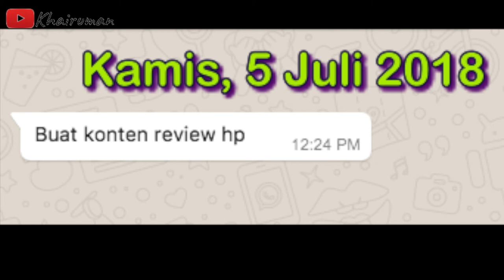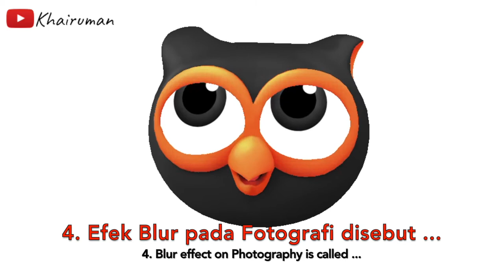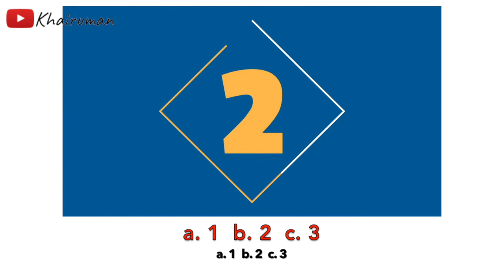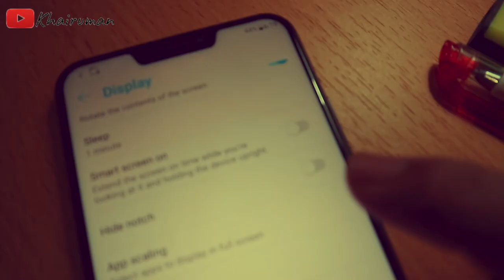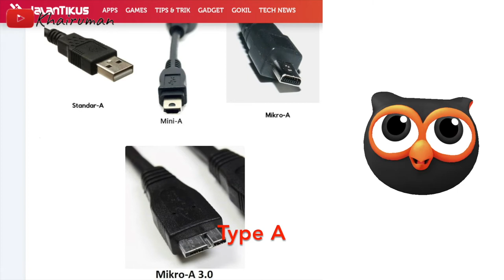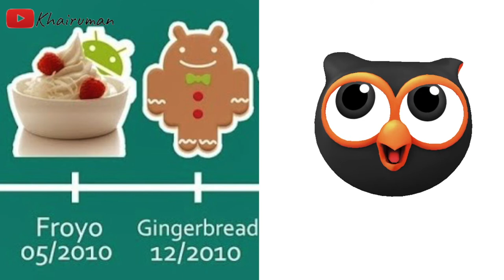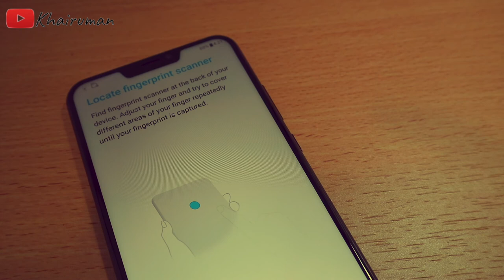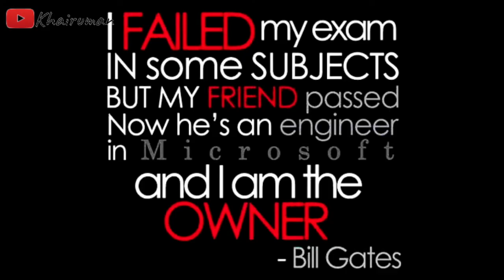Tes Pengetahuan Dasar (HP) Android bersama ASUS Zenfone 5 dan ZeniMoji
Q = Beli dimana HP (yang katanya Ghoib) ini ?
A = Beli (offline) di VIP Gadget Pontianak (cari saja di IG) dan dengan harga yang lebih murah dari penjual offline lainnya.

Tes Pengetahuan Dasar Android bersama ASUS Zenfone 5 dan ZeniMoji
Test Android (HP) Basic Knowledge with ASUS Zenfone 5 and ZeniMoji

Some Pictures I get them from Google with tools : Lebeled for reuse

Tes Pengetahuan Dasar (HP) Android
ASUS Zenfone 5
ZeniMoji
quiz
test